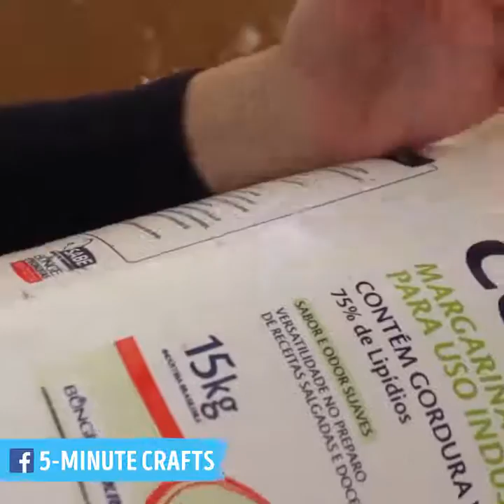recycling a bucket into a stool-very interesting